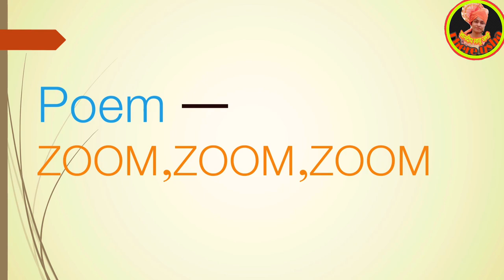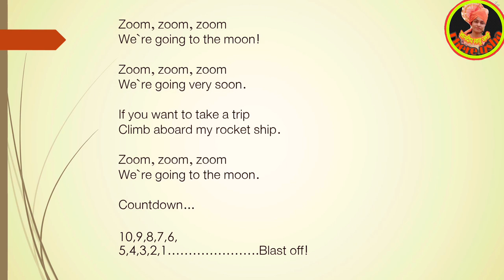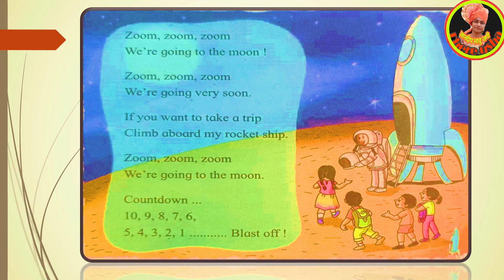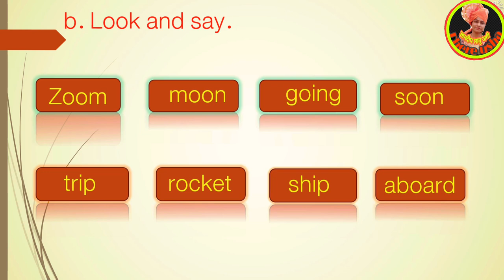इयत्ता २री | इंग्रजी कविता..| झूम झूम झूम...| std -2nd | English poem - zoom zoom zoom..| learn